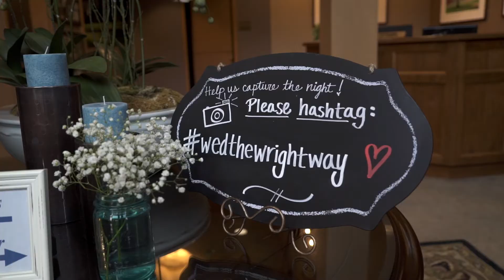Ryan & Lisa - Highlight